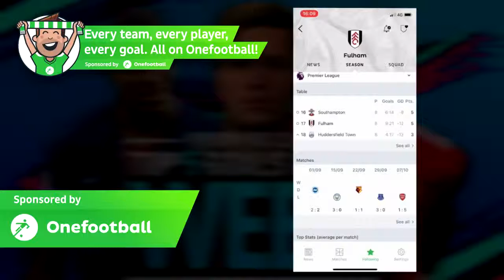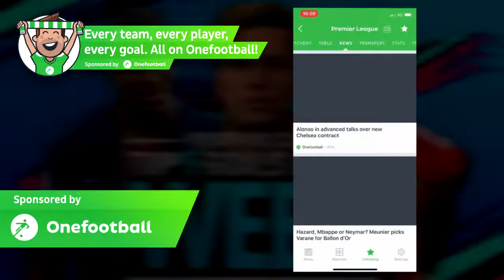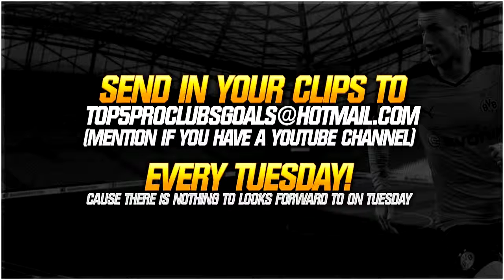fifa 19 pro clubs top 5 goals of the week 4